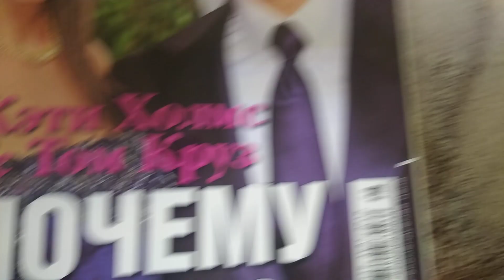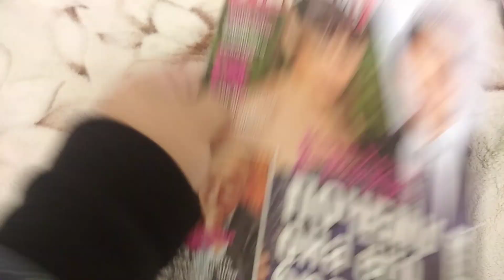Журнал Відпочинь! - Katy Homes & Tom Cruse